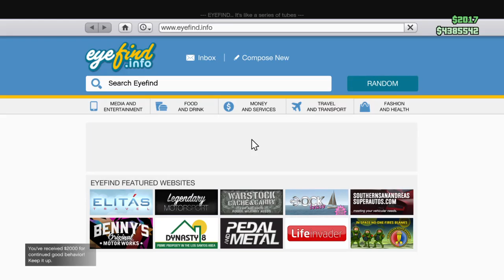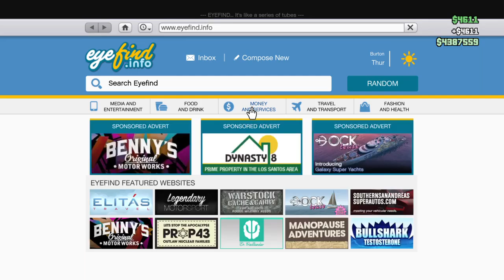GTA Online [PS4/USA] Jay shenanigans in Los Santos part 2 (Part 6)